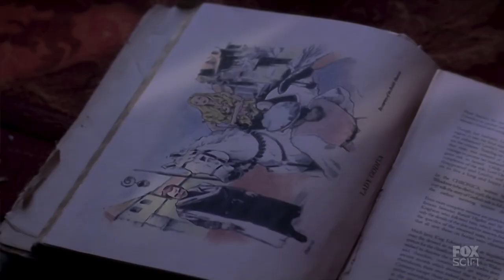Charmed 7x02 Remaster - Lord Dyson Feeds Of Leo's Anger